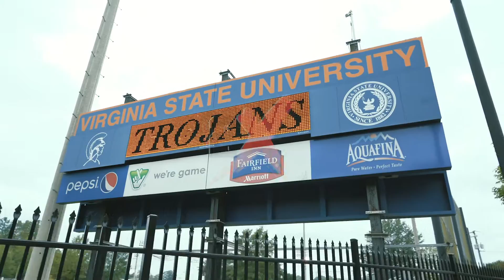Casanova - Virginia State University Tailgate